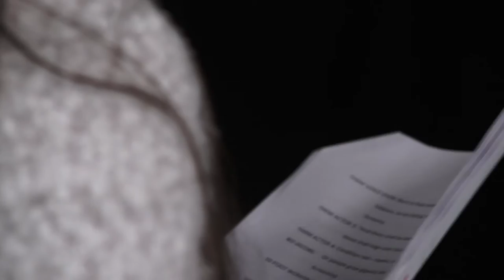London Bubble's After Hiroshima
70 years after the world’s first atomic bomb was dropped on Hiroshima, After Hiroshima was a community oral history and performance project which was rooted in interviews with people about their reactions to this harrowing event in 1945 and their memories of the subsequent period during which the nuclear disarmament peace movement was formed. The information that our team uncovered was creatively interpreted, turned into a script and performed in at Dilston Grove (CGP Gallery) in March 2016 as a means to commemorate the traumatic event.